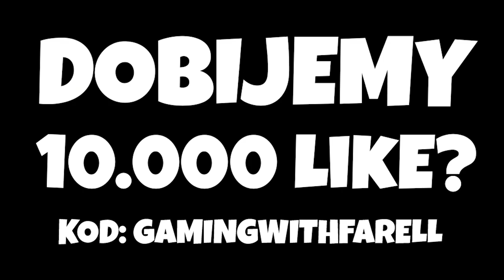NOWY TRYB "MINI MAPA SEZON 8" - HIDE & SEEK TRYB KREATYWNY - Fortnite Battle Royale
Twórca mapy:  P_RECS